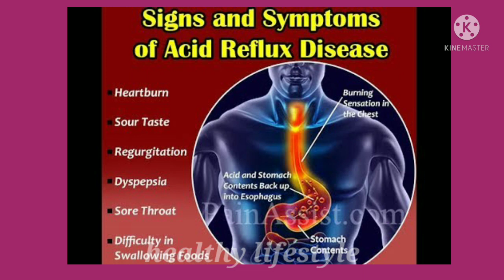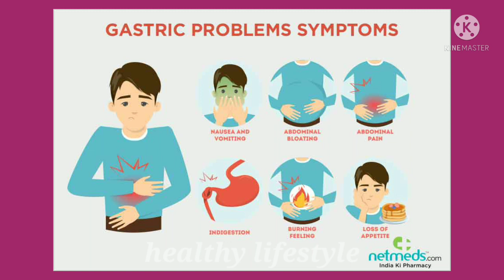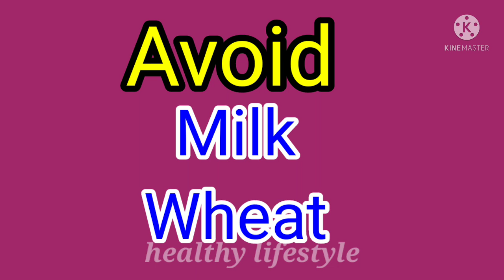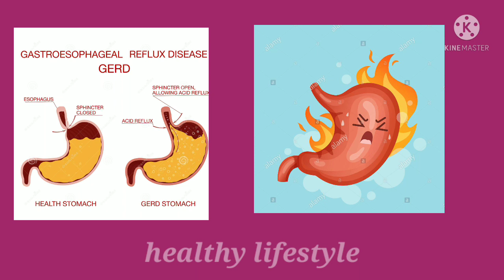acidity heartburnhomeremedy/நெஞ்செரிச்சல்/அசிடிட்டி வீட்டு மருத்துவம்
வீட்டிலுள்ள எளிமையான பொருட்களை வைத்து அசிடிட்டி மற்றும் நெஞ்செரிச்சல் பிரச்சனைகளை சரிசெய்து விடலாம்